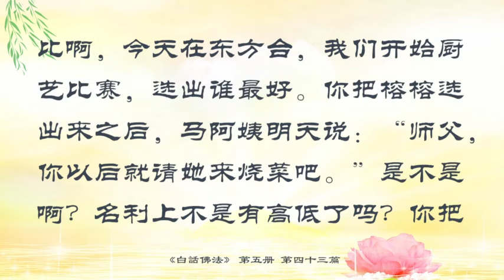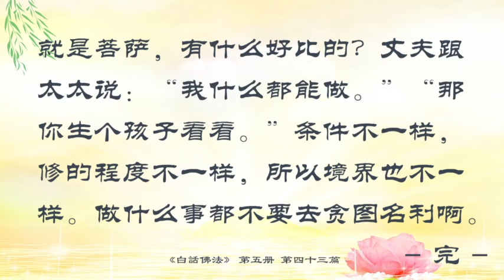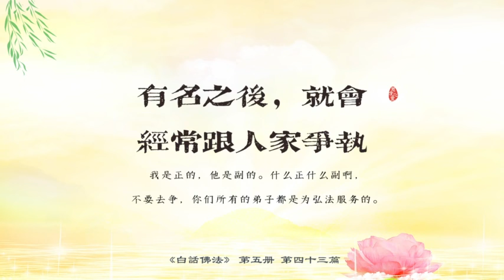43．不追逐名利，让众生快乐